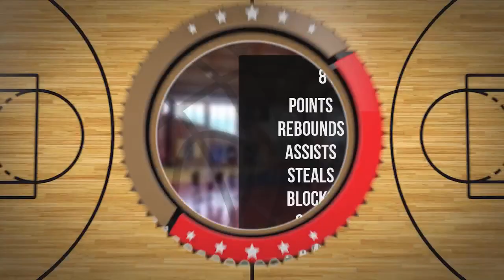Nataniel Marcol Player Mixtape DC90 Brzesko 2023